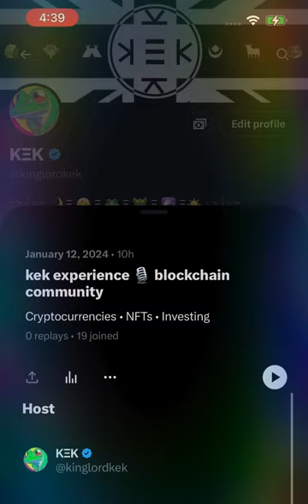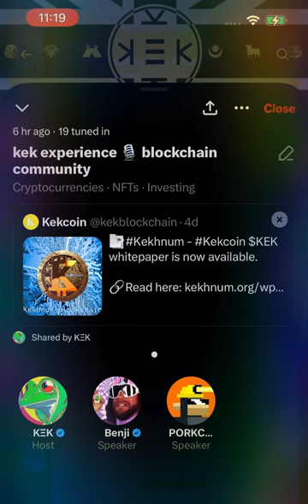KΞK Experience Night Light #3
Just Chatting.

Turn on the bell  notifications for all new content uploads and posts.

Content Creator, news, art, gaming gear product reviews with ASMR & B-Roll, gaming livestreams, walkthroughs, and top gameplay highlights with tips/tricks to become a better gamer.

Use my EPIC Games and Fortnite Support A Creator Code in the Fortnite skins shop and many other games: KINSAMURAI